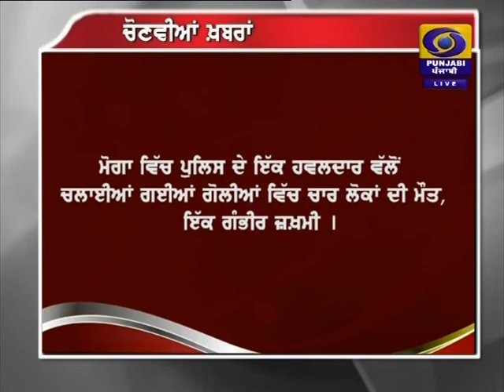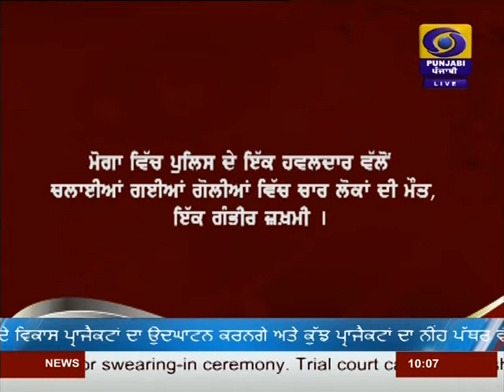DD PUNJABI NEWS | LATEST NEWS | JALANDHAR | AT 1000AM | DATED 16-02-2020